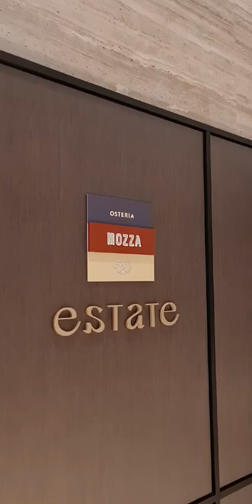All NEW Residential-Style Open Kitchens Concept Buffet at Hilton Singapore Orchard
All-day dining buffet at Estate, the NEW residential-style open kitchens concept located on level five of Hilton Singapore Orchard showcases culinary experiences and flavours from around the world.

Formally where Triple Three @ Mandarin Orchard is located, Estate has transformed into a modern, colonial-style residential setting inspired by the humble origins of Orchard Road. This place is just Gorgeous!

What do they have?

Fresh Seafood from Raw & Seafood Kitchen.

Asian-inspired skewers of premium meat cuts from Grill Kitchen.

Hand-crafted noodles, paired with aromatic broth or contemporary-styled Asian and Western choices and a showcase of wraps honouring different Asian cultures with new upgraded pairings from the Noodle & Wrap Kitchen.

Flame-kissed wok dishes and premium meat cuts from Wok, Fry & Premium Barbeque Kitchen.

Sweet endings include a combination of bite-sized treats to sliced or whole cakes, a selection of local delights, and à la minute live station dishing out warm sweets.

Estate Buffet Pricing:

Lunch: From $62++ per adult | Dinner: From $82++ per adult

Children aged 12 years and below dine at 50 percent off adult price | Children aged five years and below dine for free.

Location: Estate, Level 5, Hilton Singapore Orchard,333 Orchard Road, Singapore 238867